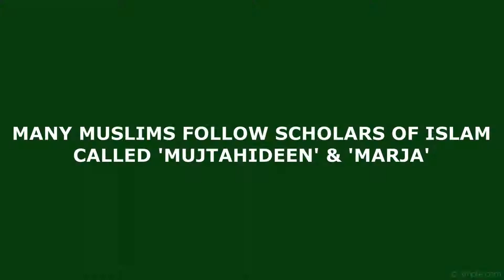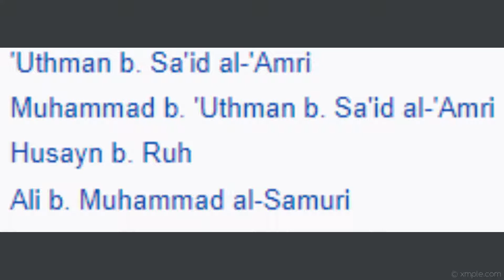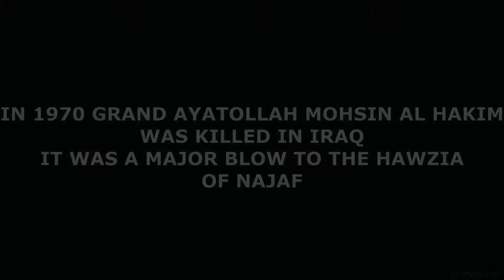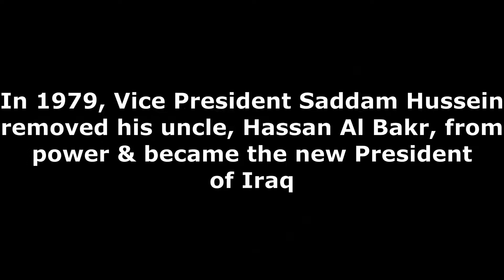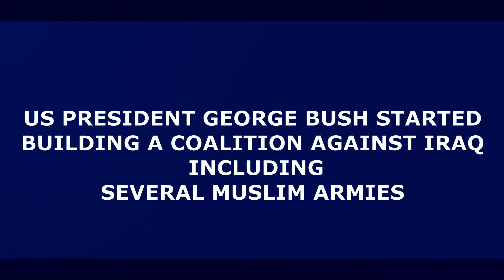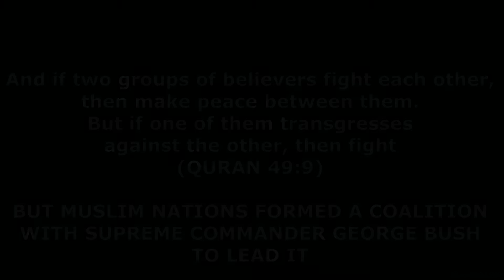Grand Ayatollah Khoei: Saddam's Holy Prisoner (Part 1)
First edition of a three part series examining the events surrounding the scholars of the Grand University in Najaf (Hawzia). The video begins with the circumstances of the Grand Ayatollah Mohsin Al-Hakim- the only Shia cleric in 1400 years to lead prayers in Masjid ul Haram in Mecca. His treatment and death are treated in historical perspective. We the move to the rise of Ayatollah al Uzama Al-Khoei. The video examines the changes of governments in Iraq and how various rulers impacted the Ulema. The video ends with Saddam's epic error of invading the oil rich kingdom of Kuwait